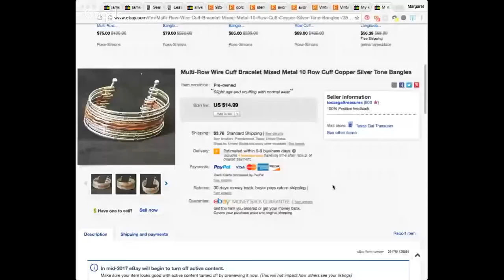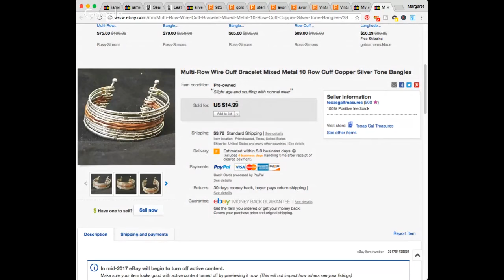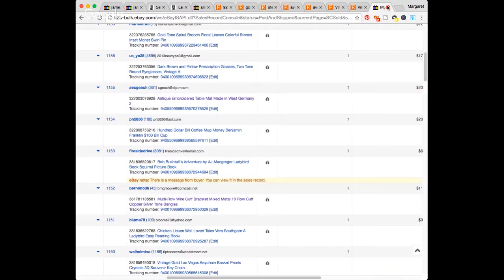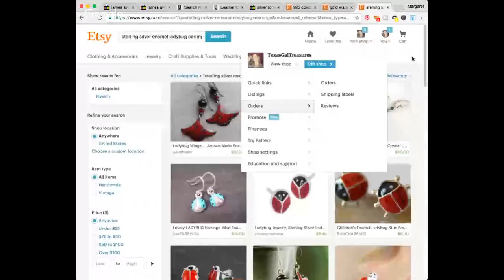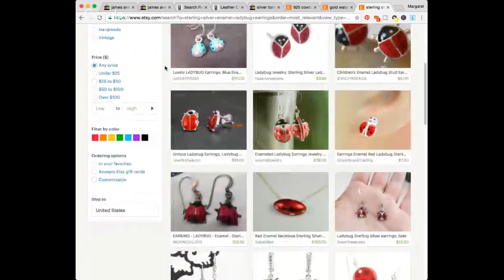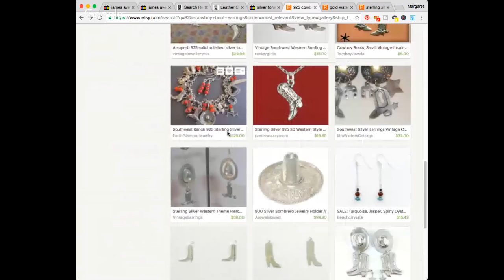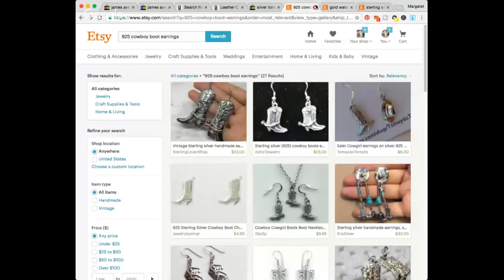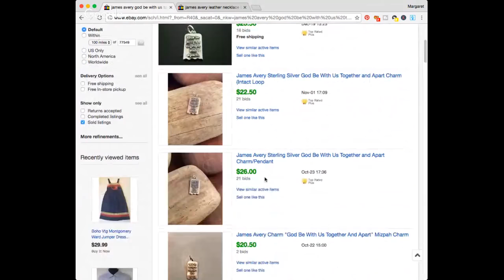Live Jewelry Jar Unboxing - Turning $74 into $???? - Garage Sale Thrift Haul